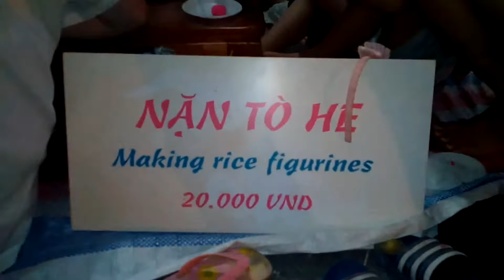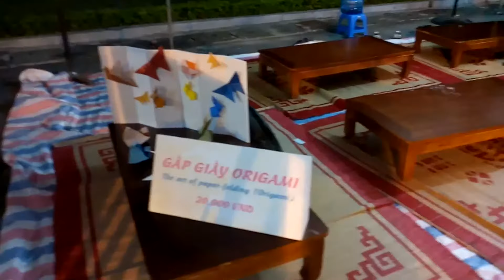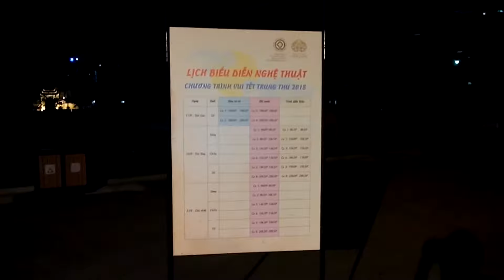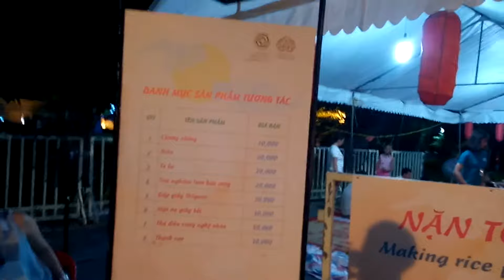TNR3 | THAM QUAN TẾT TRUNG THU TẠI HOÀNG THÀNH THĂNG LONG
Hãy cùng Thành Nhân Recreations tham quan một số các nơi có liên quan tới Tết Trung Thu tại Hoàng Thành Thăng Long nhé !

TNR 3 - Kênh chính thức

TNR 3 là phiên bản thứ ba của tuyến chương trình Thành Nhân (2009). Chương trình này được ghi hình tại Hà Nội để quay các video hướng dẫn và tham quan trải nghiệm tại Việt Nam. Chúng tôi sẽ quay theo chất lượng 60 FPS theo 720p và 1080p. Riêng video đặc biệt quay chất lượng 4K. Mong quý vị và các bạn xem tốt hơn !

NGHIÊM CẤM SAO CHÉP BẢN QUYỀN DƯỚI MỌI HÌNH THỨC